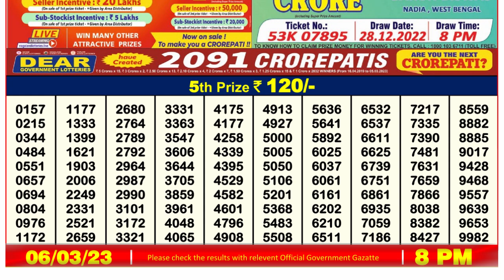Nagaland Lottery Sambad Live 8pm 06.03.23